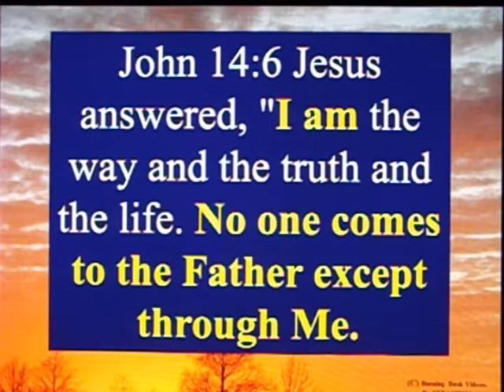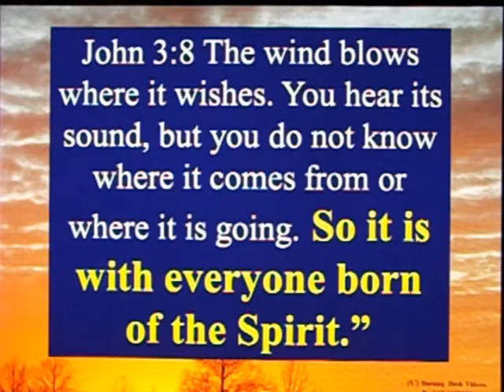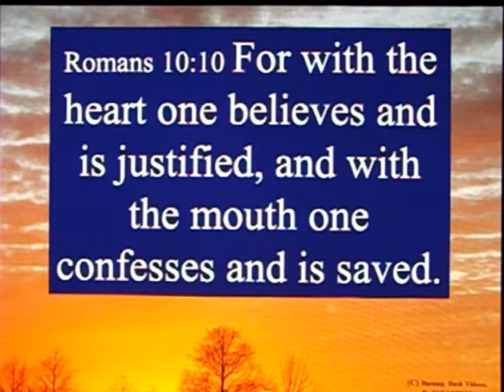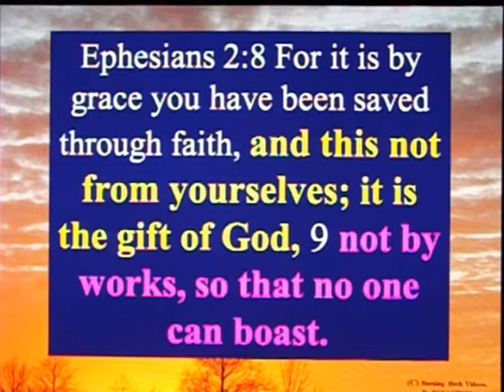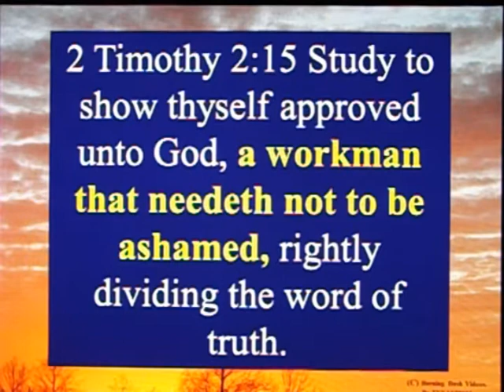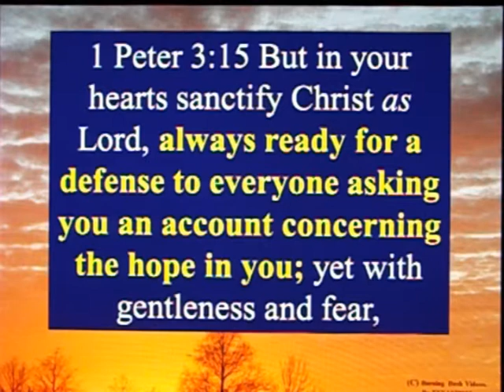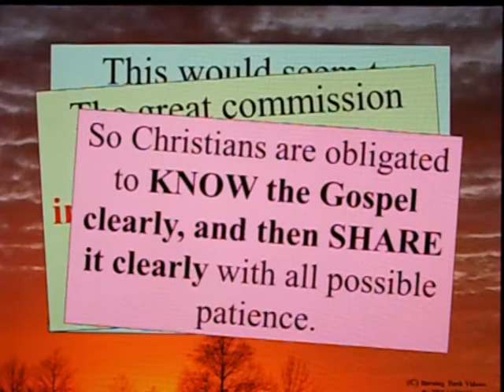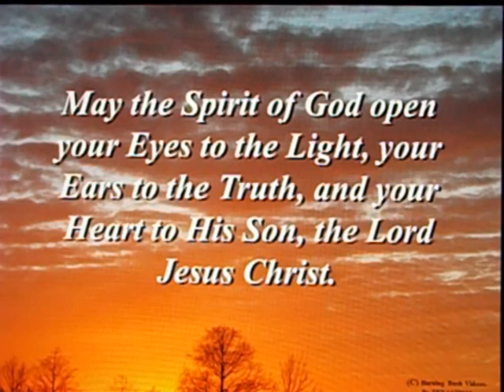Letter to a Christian Brother - 111 - Do Good Non-Christians Go To Heaven?